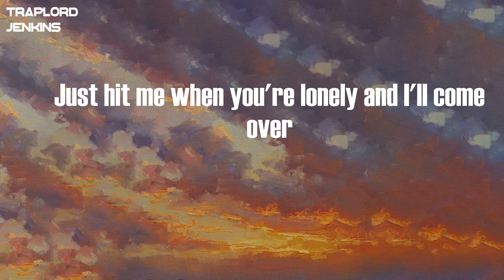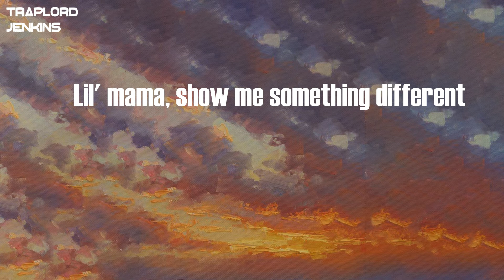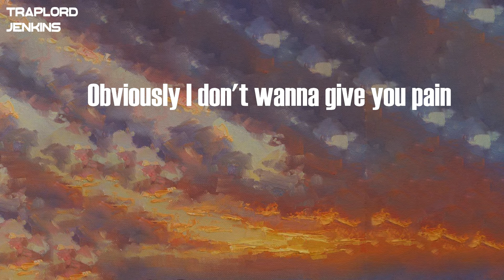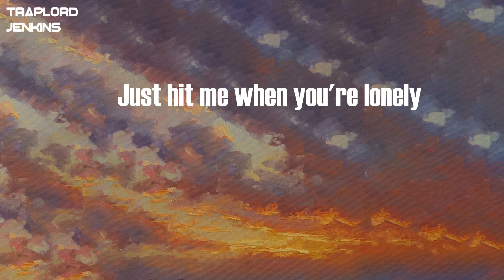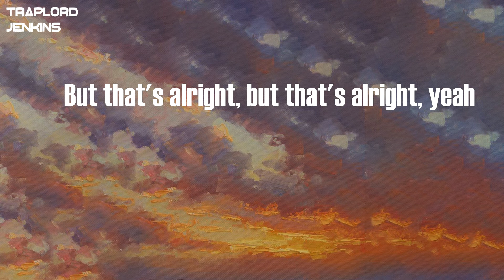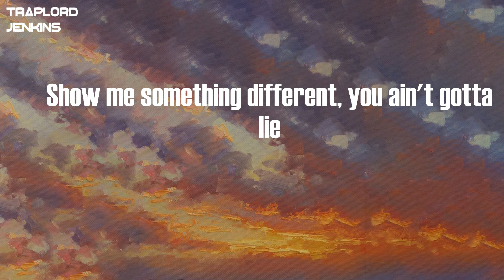Nbdy - Situationship (Lyrics)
Lyrics  Nbdy - Situationship:
TouchedDown Sound
Girl, don't keep no secrets from me
When you lock up, I hold the key
You already know, girl, what it was, yeah, uh
You wanna stay high in the sheets
And say I'm playing Monopoly
Or tell me 'bout myself so I can justify why
I'm gon' keep on coming back to you, huh
Just hit me when you're lonely and I'll come over
Don't be actin' hella shady
Like I didn't fuck you just the other night
But that's alright, but that's alright, yeah
Show me something different, you ain't gotta lie
Lil' mama, show me something different
It's alright, I'll please you right
But that's alright, I'll please you right, girl
You make me feel helpless
Obviously I don't wanna give you pain
I know it's selfish
Too proud to say I don't want anything
I'm gon' keep on coming back to you
Just hit me when you're lonely
and I'll come over (I'll come over)
I'm gon' keep coming back to you, you, you, you